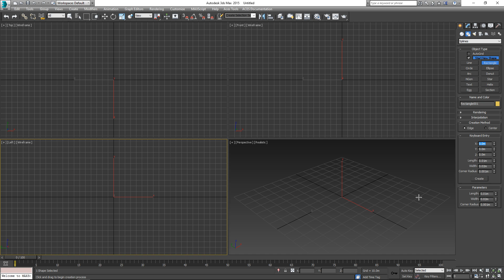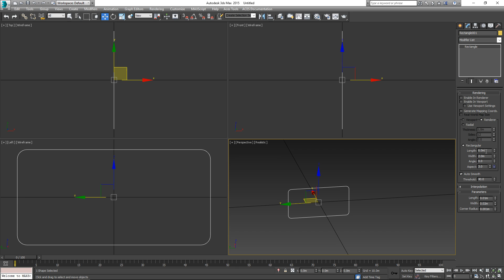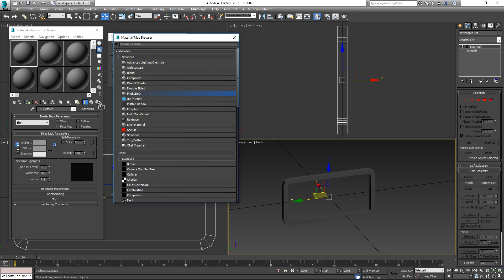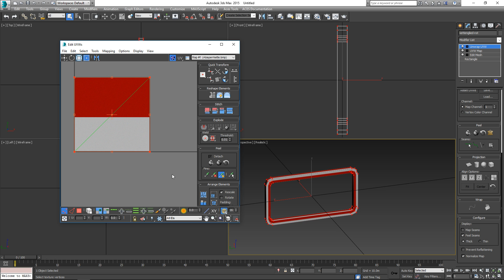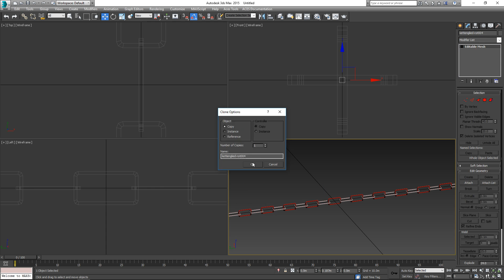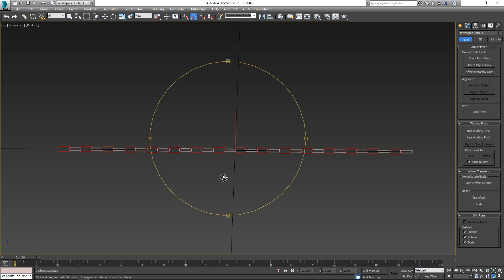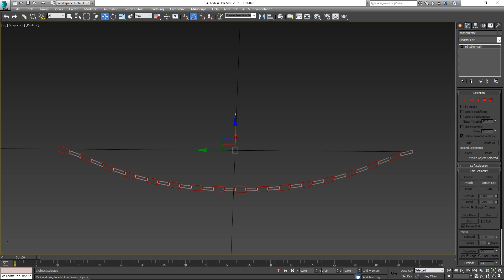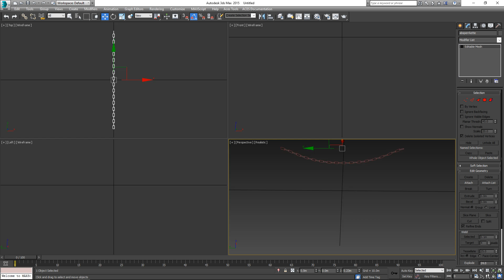3dsm absperrkette soft selection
Kleines Demonstrationsvideo zum Durchhängen einer Absperrkette per Soft Selection